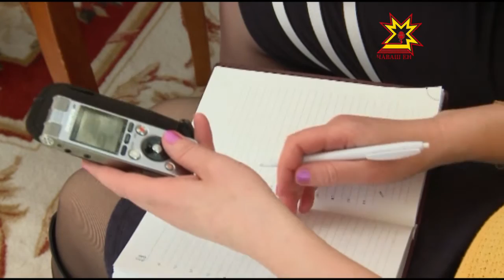Глава Чувашии Михаил Игнатьев провел пресс-конференцию.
26 вопросов за 2 часа. Сегодня Глава Чувашии Михаил Игнатьев провел пресс-конференцию. Заявки на участие в ней  подали более 60 журналистов, представляющих  средства массовой информации всей республики. В перечне тем, интересующих читателей, зрителей, слушателей: развитие  малого бизнеса, агропромышленного комплекса, тарифы на вывоз мусора, зарплата бюджетников, закрытие малокомплектных школ, модернизация районных больниц и многие другие.  Среди вопросов были и личные.